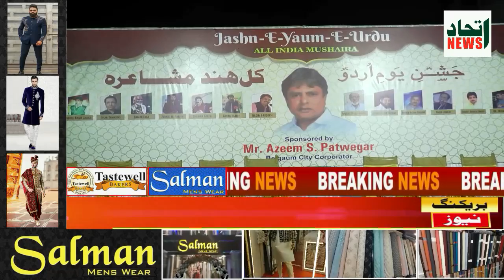ITTEHAD NEWS | BELGAUM | JASHN - E - YAUM - E- URDU | ALL INDIA MUSHAIRA IN BELGAUM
ITTEHAD NEWS | BELGAUM | JASHN - E - YAUM - URDU | ALL INDIA MUSHAIRA IN BELGAUM